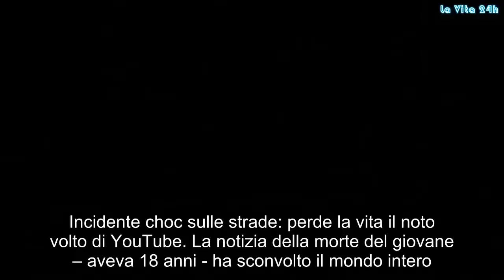“Morto sul colpo”. Tragico incidente in autostrada: l’amato personaggio muore a 18 anni | La prove d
Incidente choc sulle strade: perde la vita il noto volto di YouTube. La notizia della morte del giovane – aveva 18 anni - ha sconvolto il mondo intero. Trevor Heitmann, youtuber meglio noto con il nickname McSkillet, è deceduto in un tragico incidente in autostrada provocato proprio da lui. È successo a San Diego, in California. Il giovane, all'anagrafe Trevor Heitmann, 18 anni, era conosciuto soprattutto per il gioco 'Counter-Strike: Global Offensive' e per la progettazione e la vendita di contenuti personalizzati, o skin, online. Ma cosa è successo? Qual è stata la dinamica dell’incidente? Secondo quanto riportano i media americani, Heitmann era alla guida della sua McLaren 650s e viaggiava a oltre 160 km/h. Oltre ad andare velocissimo, poi, andava contromano. Sulla Interstate 805 road si è scontrato contro un Suv a bordo del quale c’erano una donna e la figlia che sono morte sul colpo. Una vicenda terribile che fa venire i brividi.
La donna e la figlia – di 43 e 12 anni – sono state come Aileen e Aryana Pizarro. A confermare la loro morte è l’altro figlio di Aileen, Dominic che, su Facebook ha scritto: “Vi amo tanto, continuerò a rendervi fiere di me ogni giorno. Mi mancate così tanto”. Ma quella di Aileen non è l’unica auto rimasta coinvolta nell’incidente che è accaduto alle 16.30 ora locale. In tutto sono rimaste ferite 8 persone. Da quel che riporta Fox 5, mezz’ora prima del tragico incidente, una McLaren era andata a sbattere contro la recinzione di una scuola elementare.
È ancora da capire se si tratti dell’auto di Heitmann. Sotto choc, ovviamente, anche gli amici e i fan di McSkillet che hanno scritto moltissimi messaggi per il loro idolo. “Eri davvero il mio migliore amico ma come hai potuto fare quello che hai fatto? Degli innocenti hanno perso la vita”; “Ti ho adorato, grazie per il meraviglioso tempo insieme”. Qualcuno non lo perdona: “Guidava una McLaren contromano, non so quanto io possa essere solidale con lui”.
McSkillet, alias Trevor Heitmann, poteva contare su un canale di Youtube di circa 900mila iscritti e aveva realizzato uno store che vendeva contenuti da utilizzare per i giochi online. Da cinque mesi, però, il suo canale Youtube risultata inattivo, pare lo avesse venduto a una cifra esorbitante. Stando alle prime ricostruzioni e alle testimonianze di alcuni amici, Trevor Heitmann soffriva di disordini mentali. Gossip, # LaVita24h,